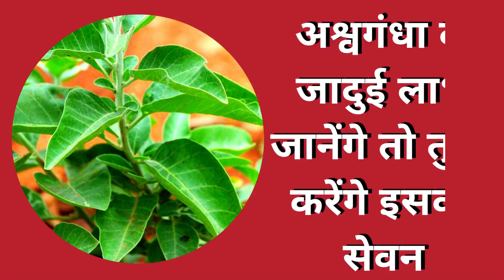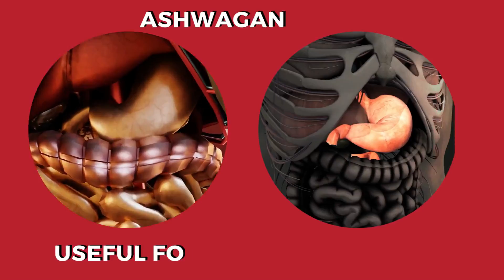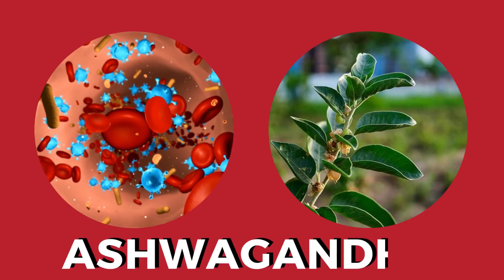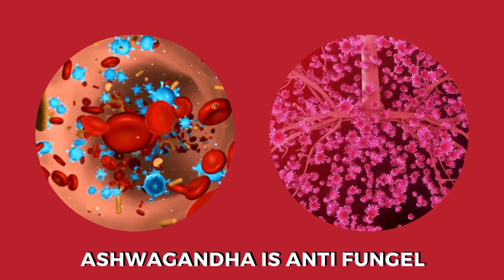घोड़े जैसी ताकत आएगी सिर्फ 10 दिनों में | Ashwagandha (अश्वगंधा) के अद्भुत फायदे | Chaj Di Gal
Video Credits :
Video Rights : Dr. Ranjit Singh pannu
Video Editing : Yogesh Kumar
Channel Management : Yogesh Kumar
Video Title :
Ashwagandha (अश्वगंधा) के अद्भुत फायदे |
Ashwagandha Benefits For Mens |
Ashwagandha Powder Uses
ashwagandha benefits for women
ashwagandha powder
ashwagandha benefits
ashwagandha
Benefits of Ashwagandha
ashwagandha Ke Fayde In Hindi
ashwagandha uses